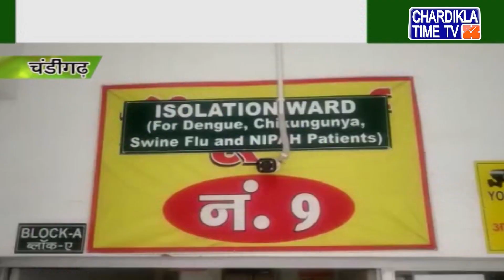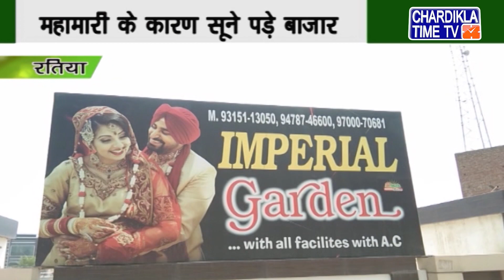Haryana News | Haryana Samachar | Haryana Bulletin | 27 April 2020 | Chardikla Time TV